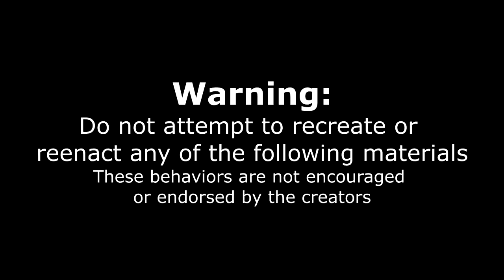INSANE COOKIE FOOD CHALLENGE! ONLY 10 MINUTES? Atlanta Georgia | Man Vs Food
12 Cookies and 5 Pints of Ice Cream in 10 minutes? This is a big food challenge! Is it even possible? Crumbl offers a variety of fresh delicious cookies all across the United States, and now this giant food challenge highlighting their cookies and ice cream!

Send me stuff to eat/review :) :
Joel Hansen